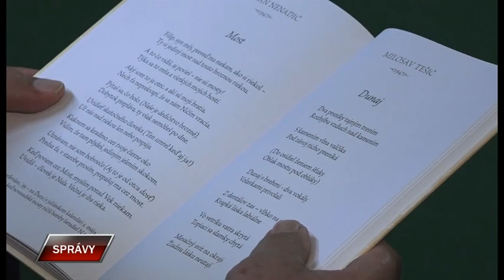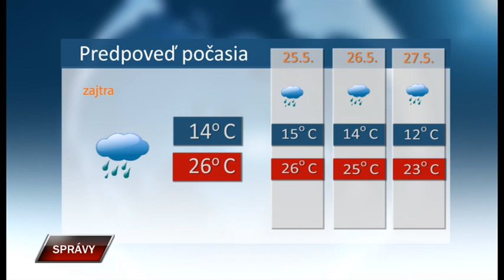Spravy 23 5 2023